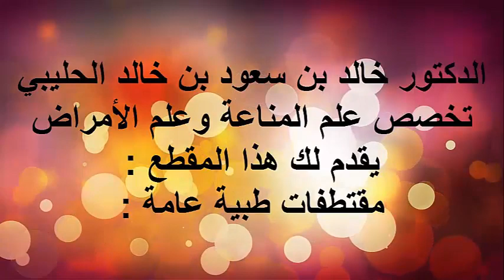اهم سبب في حدوث البواسير/ الدكتور د.خالد بن سعود الحليبي اخصائي الطب الوقائي للأمراض .